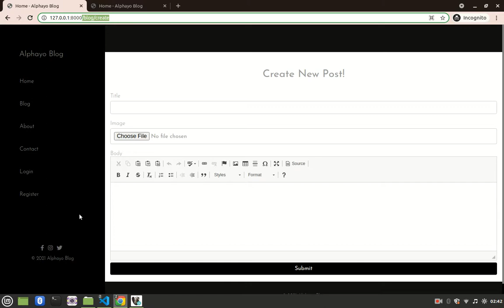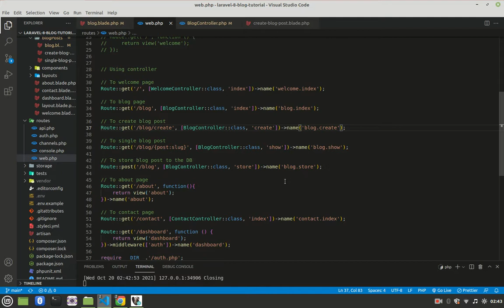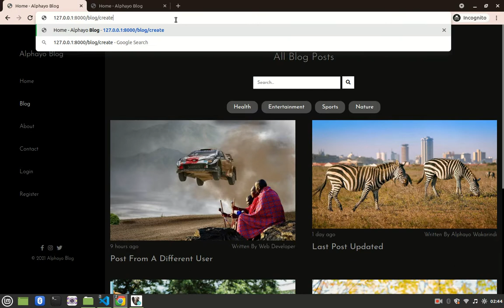Laravel 8 Blog Tutorial up to Deployment #28 Middleware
Part of laravel 8 blog series explaining how to use middlewares to protect some routes from un authenticated users